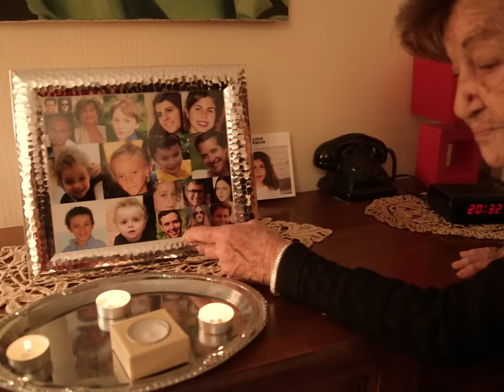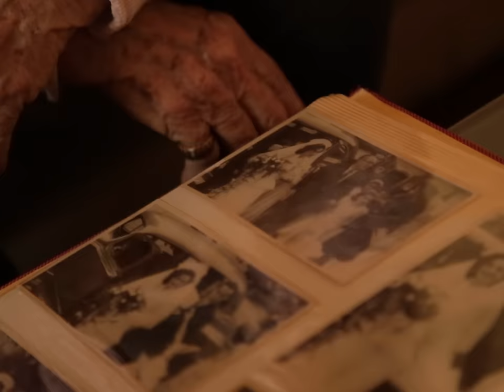Laurie Darmon - L'exil (clip officiel)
EXILS, un podcast créé par Laurie Darmon disponible sur toutes les plateformes de streaming

🎹 Crédits
Auteure-compositrice : Laurie Darmon
Musicienne (piano) : Laurie Darmon
Arrangements et Réalisation : Laurie Darmon
Enregistré au Studio Lionne Records par Laurie Darmon
Mixé au Studio des Murmures par Gaspard Murphy
Masterisé au studio Question de Son par Mickael Rangeard

Réalisation : Zacharie Ellia
DOP : Nicolas Pradeau
Montage et étalonnage :
Léo Devienne

🎹 Paroles
De quel Orient nous parle-t-elle ?
La jolie dame aux souvenirs
Quand elle raconte sa jeunesse
Sur le vieux port d'Alexandrie

Elle était une jeune fille sage
Tandis que ses amies dansaient
À chaque bal sur chaque plage
Où toutes ensembles elles se rendaient

Et les photos défilent
Sur le coin de la table
Je la surprends fragile
Déverser quelques larmes
Elle se souvient de tout
Les parfums les couleurs
Le temps n'a rien dissout
Juste là dans son cœur
Elle me dit les détails
L'insouciance comme un fruit
Qui poussait en bataille
Sur le sol du pays
Et soudain le silence
La déchirure immense
L'exil

Quand elle évoque ses grossesses
Quatre bambins providentiels
Élevés presque à l'aveuglette
Ses yeux bleu vert n'ont pas encore
Quitté l'Égypte de sa vie
C'est à jamais là-bas que dort
La paix dont elle se nourrit

Déverser quelques larmes
La déchirure immense
L'exil

Qui a du pardonner au ciel
De la forcer à reconstruire
Loin sur un autre continent
Les rituels qu'on met des années
À adopter oui mais pourtant
Ce fut le prix de sa liberté

Les photos ont vieilli
Le noir et blanc s'épuise
Mais son air oriental
Est demeuré intact
Je la regarde si belle
Petite et mystérieuse
Elle est la mère de ma mère
Elle est mon enfance heureuse
Son accent comme un cri
Témoigne au temps qui passe
Qu'aucun de ses vestiges
Ne quittera son âme

Sa nostalgie m'enseigne
Qu'il n'est pas une frontière
L’exil